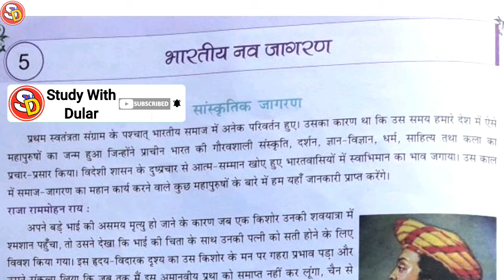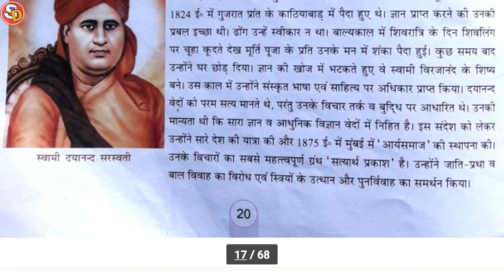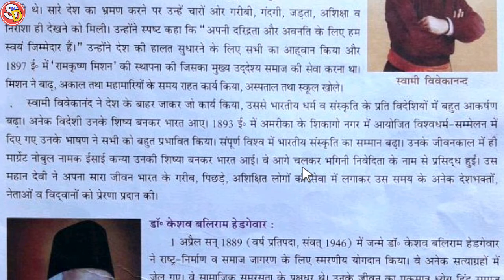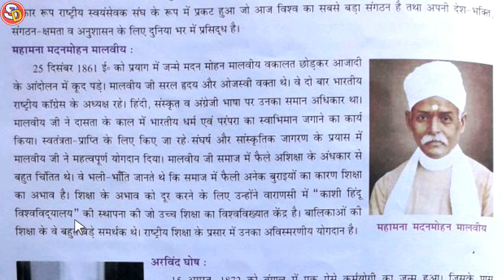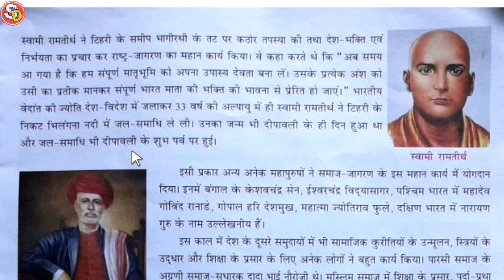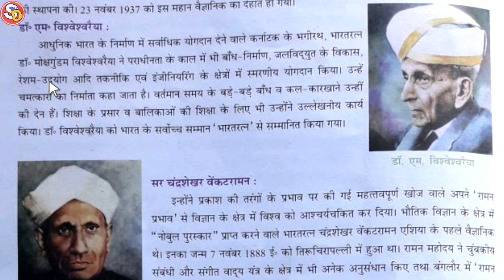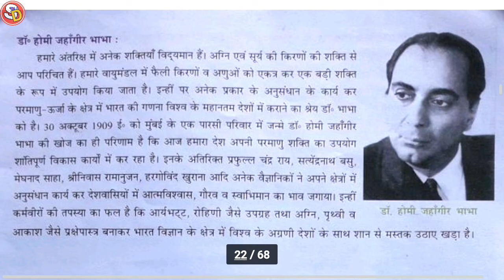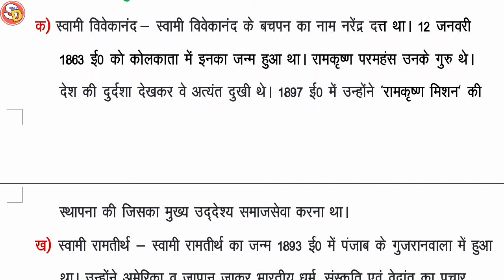भारतीय नव जागरण Ch 5 Sst Class 5 With Ques Ans Sarswati Shishu Vidya Mandir सरस्वती शिशुविद्या मंदिर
नमस्कार
बच्चों इस विडियो में Class 5 Sst Ch 5 की स्टडी करवाया गया है और उसके प्रश्न उत्तर भी करवाया गया है। आप सभी इस विडियो को ध्यान पूर्वक देखकर समझें और उसके प्रश्न उत्तर भी याद करें। धन्यवाद।